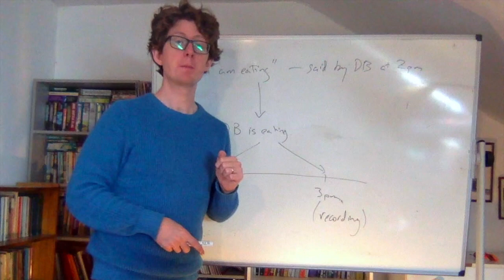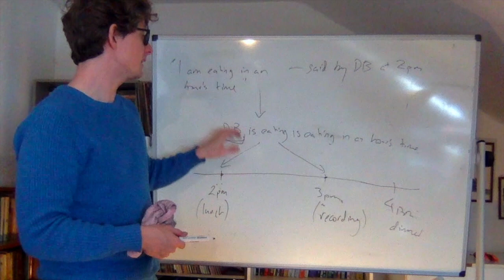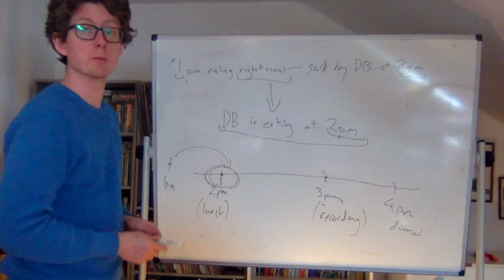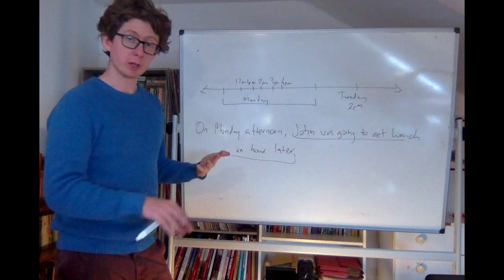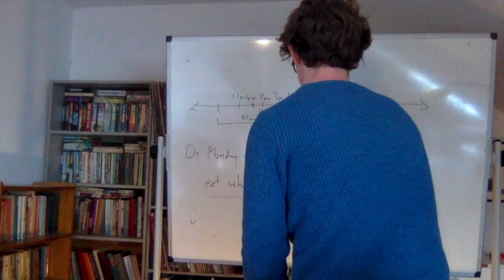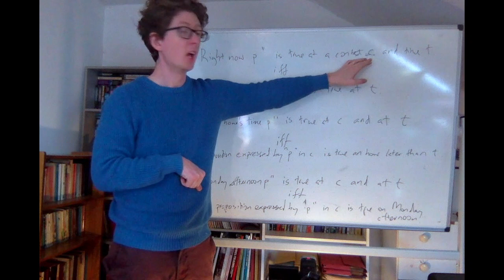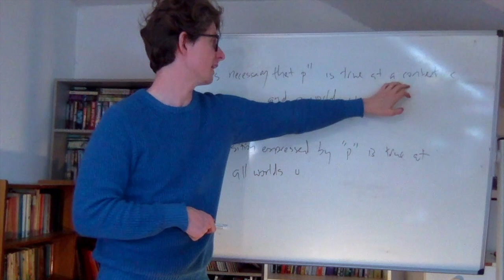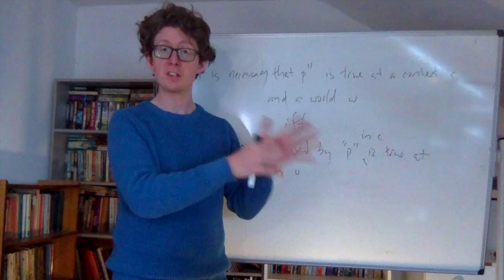Lecture 6d, Truth at a Context and an Index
This video solves the problem raised in the previous video and makes the distinction between the context parameter and the index.